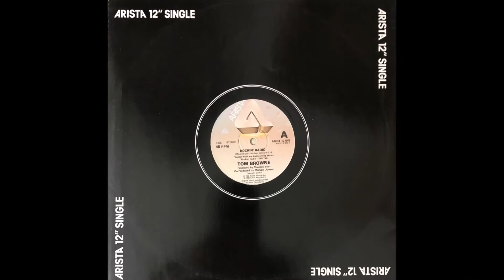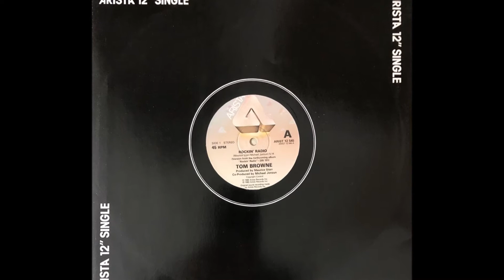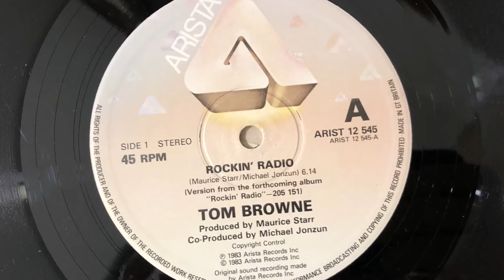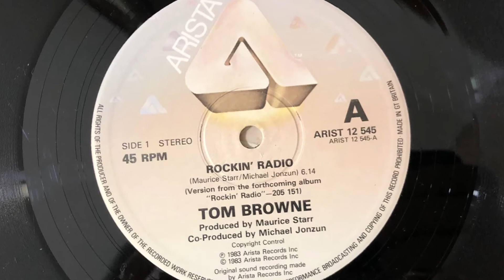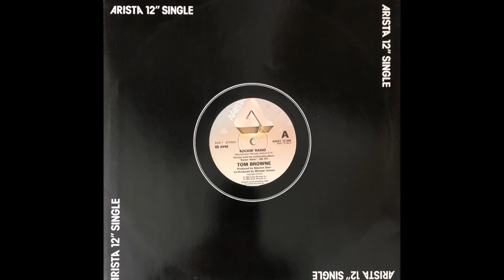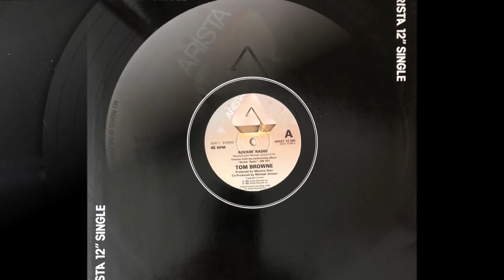Tom Browne - Rockin' Radio (1983 Vinyl)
1983 Vinyl Arista (Photo inside video). Side A
Etichetta: Arista – ARIST 12 545
Formato: Vinyl, 12", 45 RPM, Single
Paese: UK
Genere: Funk / Soul
Stile: Electro, Funk